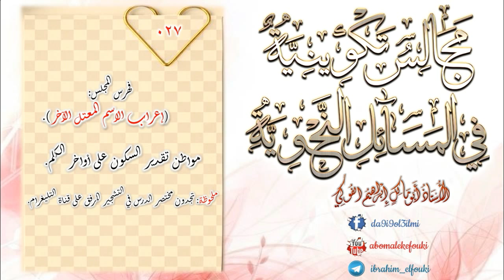27 المجالس التكوينية في المسائل النحوية / الأستاذ أبو مالك إبراهيم الفوكي.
القناة الرسمية على التليغرام